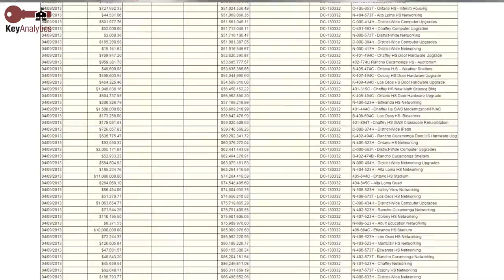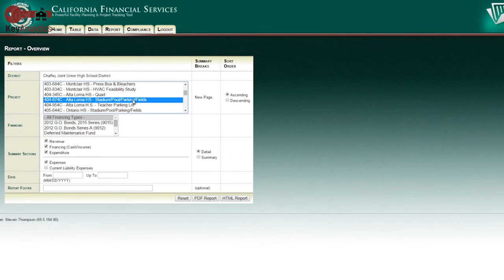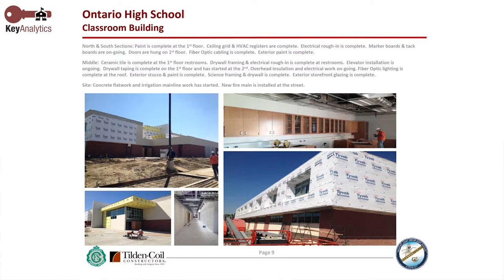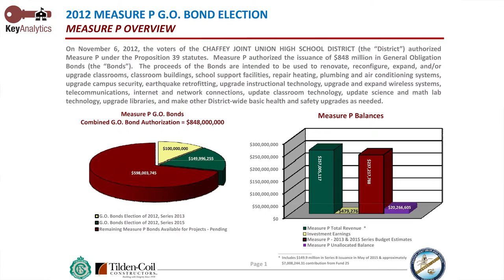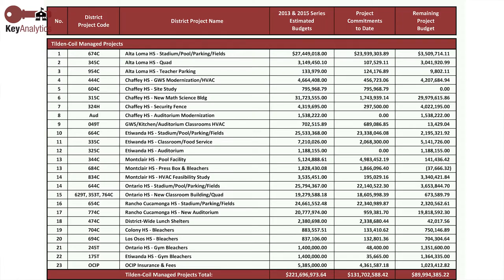CFS KeyAnalytics Testimonial from Chaffey Joint Union High School District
In this short video, Don Bertucci, former Assistant Superintendent of Business and Mike Harrison, Director of Operations and Planning at Chaffey Joint Union High School District explain how the KeyAnalytics team and their platform, CFS InternetAccess, helped the District manage its $850+ million Bond program.

C.J.U.H.S.D. is one of the largest school districts in Southern California, educating more than 23,500 students across 9 campuses.  In 2013, with the passage of the $848 Million Measure P bond, the District embarked on a large scale school school facility construction and modernization program.  Among other things, the District knew that they needed a system that would allow them to:

- Track budgets and expenditures for multiple projects over a number of years including the sources of funding

- Make adjustments based on budget and funding changes

- Communicate program status to the Board, staff, and citizens oversight committee, and iv) quickly pull the information by which to make strategic program decisions

The solution was KeyAnalytics and the CFS InternetAccess platform.